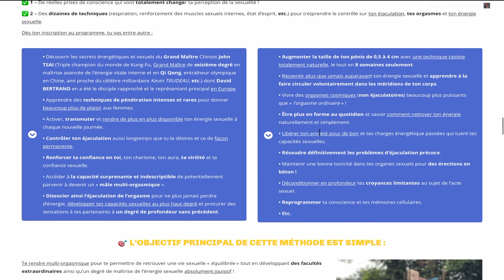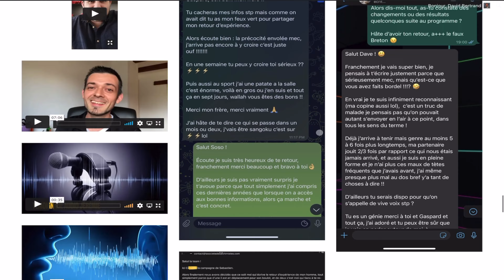LA « MÉTHODE ALPHA » OU « LE SOMMET DE L’ÉNERGIE SEXUELLE » (HOMME MULTI-ORGASMIQUE, TANTRA, TAO…)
LIENS MENTIONNÉS DANS CETTE VIDÉO :

🕺 1. LA « MÉTHODE ALPHA » pour les HOMMES

💃🏽 2. LA « MÉTHODE ALPHA » pour les FEMMES

🎥 3. La toute première de ce SOMMET de L’ÉNERGIE SEXUELLE intitulée « LA « MÉTHODE ALPHA » OU « LE SOMMET DE L’ÉNERGIE SEXUELLE » (HOMME MULTI-ORGASMIQUE, TANTRA, TAO…) » [ft. Gaspard DUFOUR]

🎥 4. La seconde vidéo de ce SOMMET (avec GASPARD DUFOUR) intitulée « ÉNERGIE SEXUELLE, ORGASME COSMIQUE, JOUISSANCE TOTALE, COMMENT S’ASSUMER PLEINEMENT, FÉMININ SACRÉ.. » [ft. Gaspard DUFOUR]

🎥 5. La troisième vidéo de ce SOMMET intitulée « ÉNERGIE SEXUELLE, ORGASME COSMIQUE, JOUISSANCE TOTALE, COMMENT S’ASSUMER PLEINEMENT, FÉMININ SACRÉ.. (ft. Denise NERIS SOUZA)

🎥 6. La quatrième vidéo de ce SOMMET intitulée « LE SECRET INNÉ DE L'ATTRACTION HOMME / FEMMES : DE LA PRÉHISTOIRE AUX TEMPS MODERNES… »

📽 8. Ma seconde vidéo sur L’ÉNERGIE SEXUELLE intitulée « ÉNERGIE SEXUELLE : COMMENT DEVENIR MULTI-ORGASMIQUE ET DÉCUPLER SES CAPACITÉS SEXUELLES »

💰 9. Empoche de GÉNÉREUSES COMMISSIONS (33%) sur chaque vente réalisée grâce à toi

À DÉCOUVRIR ÉGALEMENT :

👁 1. Mon programme vidéo 100% ONLINE de « RÉALITÉ AUGMENTÉE 2.0 » (visualisation créatrice ultra puissante)

🧠 2. Rejoindre le CLUB PRIVÉ OFFERT de LSDA (hacker la Matrice, vidéos inédites, formations offertes, documentaires et reportages, etc.)

📱4. Mon INSTAGRAM PERSO 👉 @davidbertrand.lsda ou

💻 5. La PAGE FACEBOOK de LSDA 👉 @the.alchemists.society ou

🎬 🍿 SPOILER DE LA VIDÉO :

La « MÉTHODE ALPHA » est enfin sortie au grand jour en date du jeudi 16 décembre 2021.

Il s’agit du programme vidéo (100% en ligne) le plus complet et le plus élaboré au monde concernant la maîtrise avancée de l’énergie sexuelle, du Tantra, du Tao, du Qi Qong sexuel ou encore de la capacité progressive à devenir un homme multi-orgasmique…

⛔️ Saviez-vous qu’un rapport sexuel ne dure que 5,40 secondes en moyenne, hors préliminaires ?

Une femme a pourtant besoin, d’après une autre étude, d’au moins 20 à 25 minutes pour parvenir à jouir et à atteindre l’orgasme.

Près d’une femme sur deux n’a jamais connu d’orgasme de sa vie et/ou n’en connaîtra jamais, et seulement une femme sur mille aura eu la chance et le plaisir indescriptible d’expérimenter au moins une fois le « véritable orgasme » (orgasme cosmique) qui contrairement à un « orgasme ordinaire » peut durer plusieurs dizaines de minutes, voir des heures…

Messieurs, votre mission si vous l’acceptez est de (re)prendre conscience de notre devoir important vis-à-vis de développer nos facultés sexuelles, nos connaissances autant théoriques que pratiques ou encore notre capacité à respirer correctement pour durer indéfiniment au lit si nous le souhaitons.

De la théorie à la pratique, nous avons conçus avec Gaspard DUFOUR « LA MÉTHODE ULTIME» de formation en ligne avec un accompagnement personnalisé et rapproché avec le COACH SEXUEL du programme, la plus invraisemblable qui puisse exister sur Terre.

☯️ Vous découvrirez pas à pas tous les plus grands secrets des Maîtres et Grands Maîtres Taoïstes, Tantriques et Bouddhistes ainsi que les secrets de mon défunt Grand Maître JOHN TSAI (triple champion du monde de Kung-Fu, Grand Master en Qi Qong, entraîneur olympique en Chine, etc.).

Vous découvrirez également toutes les techniques de notre Coach Sexuel, Thibaut Martin, ainsi que l’approche très particulière d’Eric LAFONTAINE, un moine Tantrique, en passant par les précieux conseils d’un ancien acteur porno très ouvert d’esprit.

En bref, cette première vidéo (sur huit au total) introduit très clairement les bases de notre approche unique en son genre ainsi que le Méthode Alpha.

Nous délivrons aussi un certain nombre de précieux conseils pour les hommes et les femmes qui désirent améliorer leur vie sexuelle, leurs relations en général (couple, amitié, etc) ou tout simplement retrouver une pleine confiance en eux.

🎥 La suite dans la vidéo les ami(e)s !

🙏 PS : partage si tu as aimé la vidéo :)